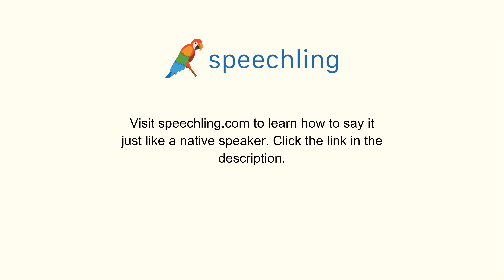How to say "Do you have a girlfriend?" in French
Male Voice:
As-tu une petite amie ?

Male Voice Translation:
Do you have a girlfriend?